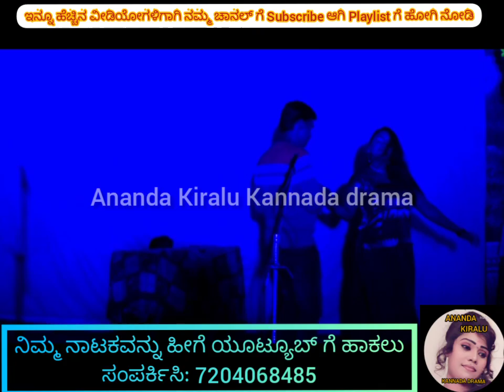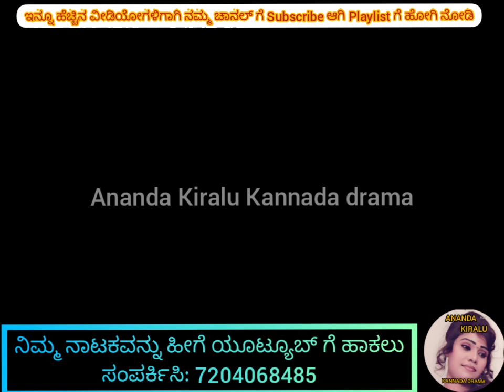ಪ್ರೀತಿಯಲ್ಲಿ ಇರೊ ಸುಖ ಗೊತ್ತೆ ಇರಲಿಲ್ಲ ಹಾಡು,Preetiyalli iro sukha gotte iralilla song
ಬಾಳಿನದಾರಿ ನಾಟಕ, ಚಿಕ್ಕಕೊತ್ತಗೆರೆ